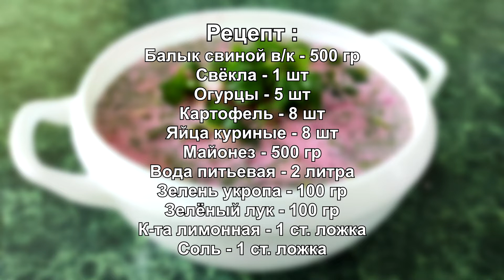В ЖАРУ ГОТОВА ЕСТЬ ХОТЬ КАЖДЫЙ ДЕНЬ! Холодный суп свекольник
Дорогие друзья, сегодня на моем канале приготовим, вкусный холодный суп свекольник. Мой рецепт будет кстати, в жару, готова есть хоть каждый день. Попробуйте приготовить холодный суп свекольник и пусть вам будет вкусно!

РЕЦЕПТ :
Балык свиной в/к - 500 гр
Свёкла - 1 шт
Вода питьевая - 2 литра
Зелень укропа - 100 гр
Лук зелёный - 100 гр
К-та лимонная - 1 ст. ложка

RECIPE :
Pork balyk w/c - 500 gr
Beets - 1 pc.
Cucumbers - 5 pcs
Chicken eggs - 8 pcs
Drinking water - 2 liters
Dill greens - 100 gr
Green onion - 100 gr
To-ta lemon - 1 tbsp. a spoon
Salt - 1 tbsp. a spoon